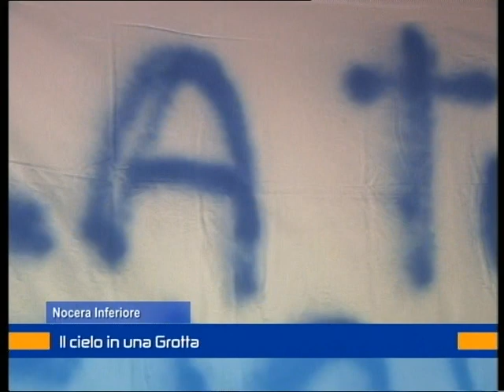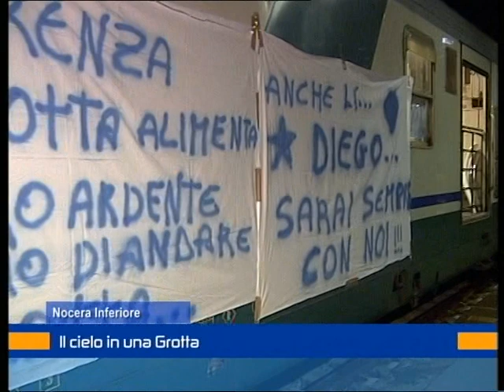Il treno della speranza.